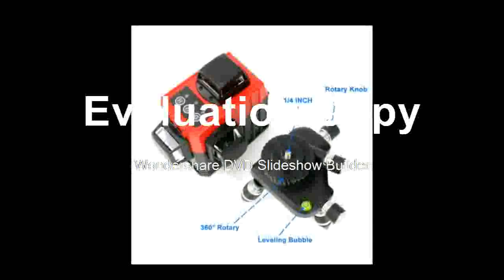Good Laser Level Tripod 360 Rotary with Outdoor Tilt Function Self Leveling 650nm Laser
Product On Aliexpress

Brand Name:KaiTianPrecision:2mm/10mSize:22x16x25cmWavelength:650nmMeasurement Model:12 linesModel Number:Laser Level TripodType:Vertical & Horizontal LasersType:Vertical Horizontal LasersMeasurement Model:12 Lines